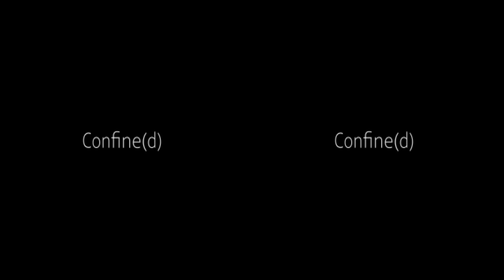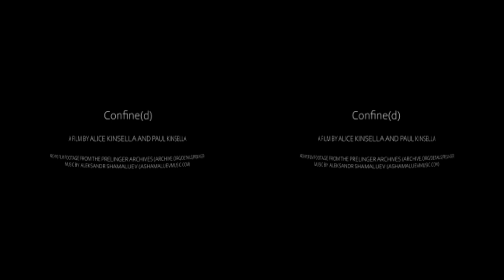The Linenhall Arts Centre presents Confine(d) by Alice Kinsella and Paul Kinsella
We have the absolute pleasure to present the short film, Confine(d) by Mayo artists Alice Kinsella and Paul Kinsella.

We have entered the Anthropocene. The dominant force on the physical world is humanity. The ground remembers human presence. When we inhabit a place, what connection do we make to its history? How do our physical surroundings affect the workings of our minds?

At a time when we are having more of a physical impact than ever before, we as a species are living digitally, spending more time in our minds, and the minds of others.

We are alone. We are disconnected. The world fractures. Empathy is essential.

The pandemic has resulted in physical and social isolation. Yet what we’re seeing is an extension of the social distancing that has been happening for years as communities dwindle and social lives become more fragmented.

In Ireland, we have a history of institutions such as asylums and laundries in which people deemed unfit for society were restrained in great numbers. To be isolated from society is in our blood.

Today, we live in overcrowded cities while large portions of the Irish countryside are all but abandoned. People share bedrooms with strangers, yet we have a loneliness epidemic. The digital era has changed the meaning of closeness. We are living through the evolution of our most basic social needs.

Shot within two kilometres of the artist’s County Mayo home, this film uses poetry, and virtual reality technology to explore the effects of confinement on the mind. Through the lenses of landscape, history, and technology, Confine(d) navigates themes of isolation, restriction, and the relationship between physical and mental space. Confine(d) is produced with the support of the Arts Council of Ireland.

Shot in response to the lockdown of spring 2020, Confine(d) is a meditation on the relationship between space, mind, and place. Using the immersive technology of virtual reality, Confine(d) invites the viewer into the mind of another as they grapple with isolation.